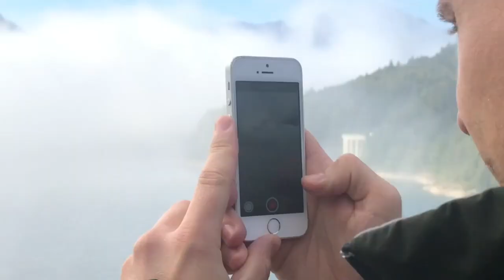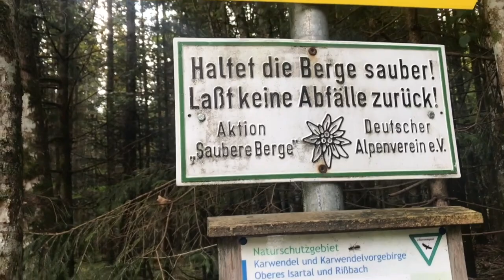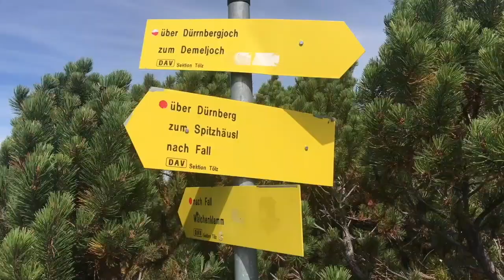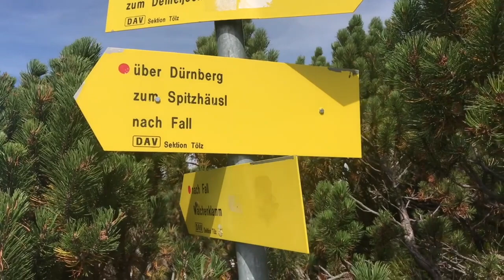ХАЙКИНГ В АЛЬПАХ | ЗАБЛУДИЛИСЬ | УЩЕЛЬЕ С ВОДОПАДОМ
Каждую субботу в хорошую погоду мы с друзьями ходим в горы. На этот раз мы забрались на вершину Demeljoch высотой 1924 метра над уровнем моря. Вершина находится ровно на границе между Германией и Австрией.

Трек занял в общей сложности больше 10 часов, потому что мы заблудились :) Но зато мы увидели столько красоты! Ущелье с водопадом Wachenklamm, австрийские деревушки и потрясающей красоты Альпы!

Мой канал о жизни и работе в Германии, об интеграции в немецкое общество, изучении немецкого языка, путешествиях и саморазвитии.